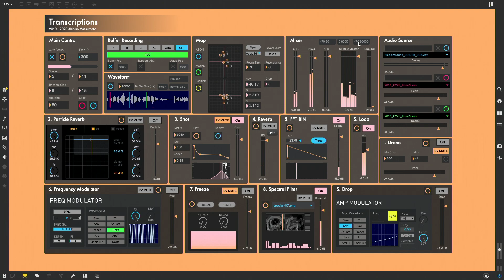[Igor Stravinsky] Ave Maria Transcription (Vol.128) - Akihiko Matsumoto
Transcription Session Live Series by Akihiko Matsumoto (2019 - )

Concept : Akihiko Matsumoto
Operation : Akihiko Matsumoto
Programming : Akihiko Matsumoto
Sound Material : [Igor Stravinsky] Ave Maria
Generative Software : Cycling '74 Max8
Binaural Decorder : IRCAM Spat
Audio I/O : RME Fireface UCX

Preludes for Piano Transcription [Full] ... Akihiko Matsumoto (2018)